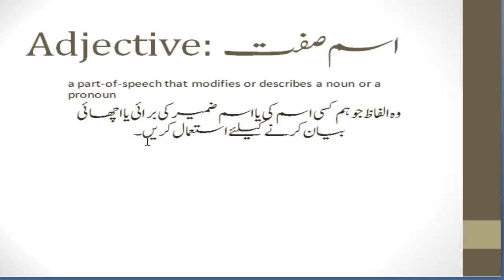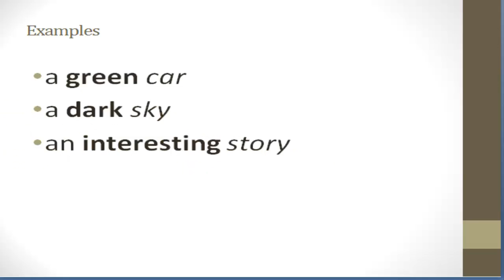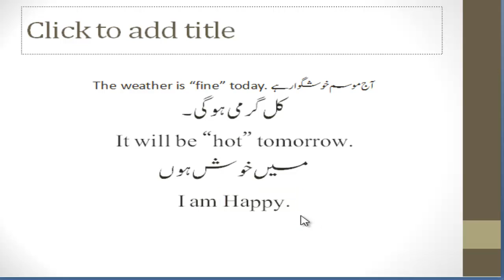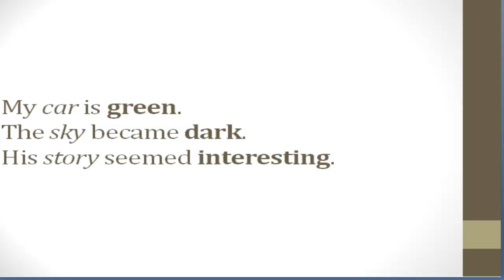Adjective in Urdu | Adjective for Kids | Adjective Definition | ( Hindi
a part-of-speech that modifies or describes a noun or a pronoun.

Good, bad, lovely, ugly, happy, honest, etc

More learn just keep watching this course regularly.
You can learn here adjective definition in Urdu and Hindi.